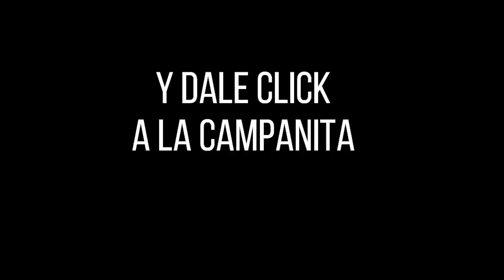LOTERÍA DEL VALLE Resultado Miércoles 12 de enero de 2022 PREMIO MAYOR Y PREMIOS SECOS ✅🥇🔥💰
Hola buenas noches, te presentamos los resultados de las loterías y chances en Colombia, vamos con el Resultado para la Lotería del VALLE del Miércoles 12 de enero de 2022.